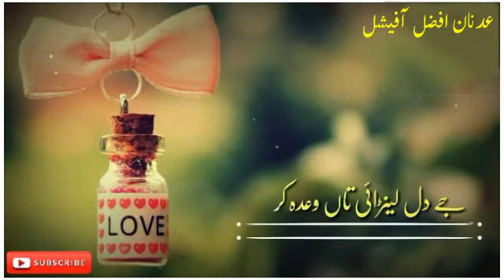New Saraiki WhatsApp Status 2020 |Sad Status |Saraiki Song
tahir nayyar songs mp3 downloaded,
tahir nayyar song download,
tahir nayyar new song 2020,
tahir mehmood nayyar rab sain,
asan paky dholy dy tahir nayyar,
tahir mehmood nayyar sad songs,
dil sada tahir nayyar download,
saraiki status download,
afshan zebi songs 2020,
afshan zebi new song 2020,
afshan zebi song 2020 download,
afshan zaibi 2020,
afshan zebi new song 2020 download,
afshan zebi new song 2020 mp3,
afshan zebi saraiki song,
afshan zaibe,
ajmal waseem new song 2020,
ajmal waseem video song,
ajmal waseem punjabi song,
ajmal waseem 2020,
ajmal waseem now song,
ajmal waseem songs download,
ajmal waseem sonhri gaddi te sonhre look.
saraiki whatsapp status download,
whatsapp status saraiki song download,
whatsapp status saraiki video download,
saraiki song status,
saraiki whatsapp status video,
saraiki song whatsapp status,
punjabi dohre mahiye,
dohre mahiye punjabi,
punjabi tappay,
mahiye punjabi pakistani,
dhol geet mureed party,
dohre mahiye punjabi,
punjabi tappay mahiye download,
new punjabi tappay 2020 download,
punjabi tappe,
punjabi tapay,,
dhol geet talagang,
pail party dhol geet mp3,
dhol geet talagang mp3,
chakwal dhol geet 2020,
desi dhol geet chakwal,
dohre mahiye by attaullah
talib hussain dard old songs,
talib hussain dard jog,
wajid baghdadi sad song,
wajid ali baghdadi new song 2020
allah ditta lonay wala song download,
allah ditta lonay wala 2020,
sharafat ali khan baloch songs,
sharafat ali khan new songs 2020,
sharafat ali khan 2020,
ataullah status,
whatsapp status attaullah,
attaullah khan status video,
attaullah khan sad song whatsapp status,
attaullah khan sad whatsapp status,
attaullah khan sad status
sad status video,
sad status images,
desi sad status
shafaullah rokhri 2020,
shafaullah rokhri new song 2020,
shafaullah rokhri 2020,
shafaullah rokhri mp3,
shafaullah rokhri song download,
zeeshan rokhri 2020,
zeeshan rokhri 2020,
zeeshan rokhri 2020 download,
zeeshan rokhri 2020 mp3,
zeeshan rokhri new song 2020,
zeeshan rokhri song 2020,
gulaab new song 2020,
gulaab songs,
gulaab song download,
gulab ke song,
gulaab punjabi song,
saraiki song,
gulab song 2020,
gulaab new song 2020 download.